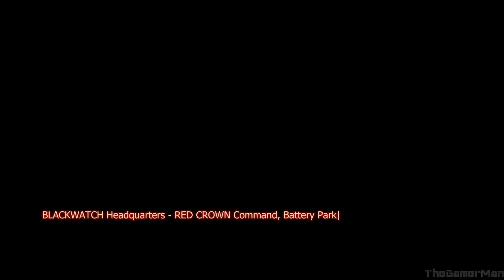Prototype | Elizabeth Greene Boss Fight | Part 8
Gameplay of Prototype.

Alex Mercer, a man without memory armed with amazing shape-shifting abilities, hunting your way to the heart of the conspiracy which created you making those responsible pay.